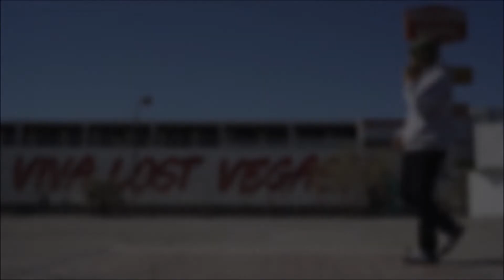chillipeperbboy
mixed YAKfilms video with redhotchillipeper remixed song...